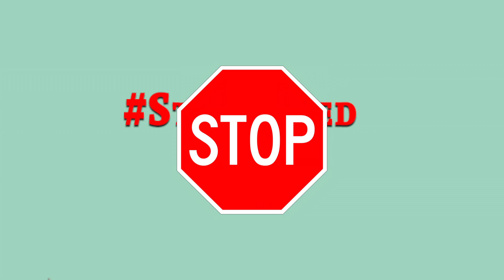Bus Safety Yellow Lights Generic